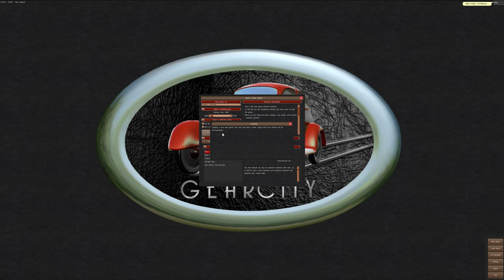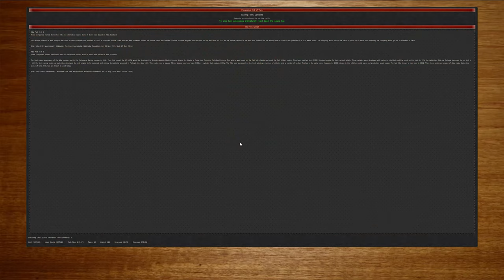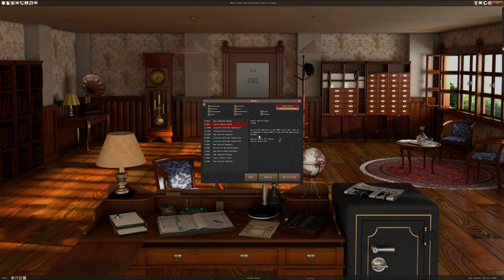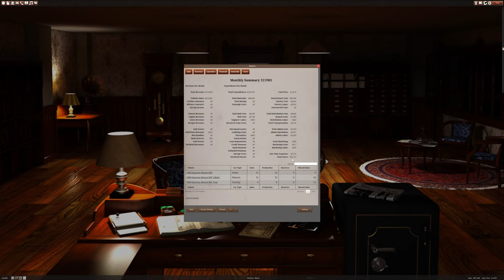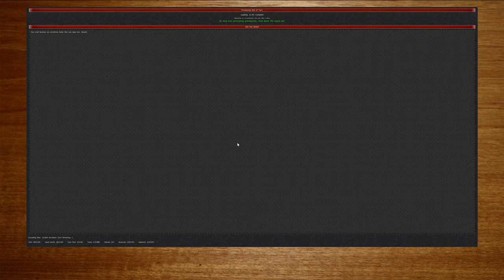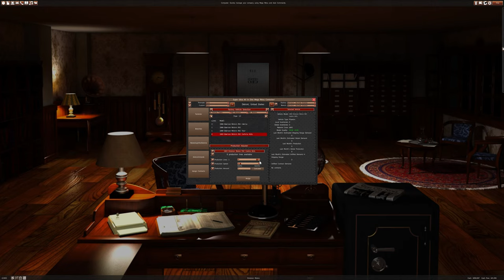GearCity: Edward J. Emerson's Experiences 1900 thru1903 Episode: 33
POSTED
Wed, September 28
v2.0.0.7
Another bug-fix update.
Hello everyone! I have another bug-fix update for you.

This time we have ten bug fixes, one of which is an exploit fix. We also have two gameplay changes, one of which may harm your company if you solely rely on racing contracts. And two engine changes, one of which allows you to increase GUI scaling to triple the normal size.

The first milestone in our crowdfunding efforts for additional GearCity content is now over 1/3rd of the way funded. We continue to need your support to reach our milestone goal. If you enjoy the game and would like to see more content for it, please consider contributing. You can find more information on our forums under the pinned Feature Bounty threads.

Work continues on GearCity documentation, but my primary focus is on the next product, AeroMogul. It is progressing well, and we have already shown off a few sneak peeks to Feature Bounty contributors.

Change Log:

-Bugfix: Cyrillic font not displayed when using CJK language.
-Gameplay: Reduction to racing contracts unit requests.
-Bugfix: Fixed volume settings reset after updates.
-Bugfix: Fixed Research Teams exploit that allowed the player to enter any value into the text boxes.
-Bugfix: Fixed typo in English newspaper articles.
-Gameplay: The "Enable All Vehicles At Start" option now removes year limits to premade designs.
-Bugfix: Fixed unassigned contracts popup that would appear when you are not producing the monthly requirement, even if you are producing more than the remaining units needed.
-Bugfix: Fixed Munitions Factory Destruction Memo from firing when you are not making munitions.
-Bugfix: Added contract sales to Total Delivery Costs calculations
-Bugfix: Fixed sorting issues with Datatables for numbers with '$' and ',' characters.
-Engine: In-game settings now allows for a +200% increase in UI Scaling. This is up from our +100% scaling.
-Bugfix: Fixed bug that prevented the components redesign button from showing if you clicked certain models in a certain order.
-Engine: If you launch the game "offline," the game will now periodically check to see if you have connected to the game distribution client to log your achievements.
-Bugfix: Fixed a problem with our internal scripting that was causing unnecessary files to be uploaded to distributors. Those extra files should be removed with this update.

Hotfix #1

-Bugfix: Fixed code point issues on Japanese and Chinese fonts, which caused text not to appear in the game when using either language.

Hotfix #2

-Bugfix: Fixed regex issue causing sorting problems on some Datatable columns.

Hotfix #3
-Engine: Limited Auto-GUI Scaling for OSX HiDPI displays to +100%.

What is GearCity?

GearCity is an automobile manufacturing business simulator, also known as a tycoon game. Although, it is more complex and in-depth than ordinary tycoon games.

You have one simple goal, stay in business. To do so you will need to build, design, sell, market, negotiate, and crush your competition.

What about the team?

Eric Jones - Owner, Programmer, Artist, etc...
Christoph Willibald Gluck - Long Dead Composer
Juan Crisotomo Arriaga - Long Dead Composer
Dmitry Morozov - Contracted Website Design
Andrey Zaichenko - Contracted Website Design
And countless number of people who helped translate the game. Sadly, I don't have all of their names or their permission to publish them.